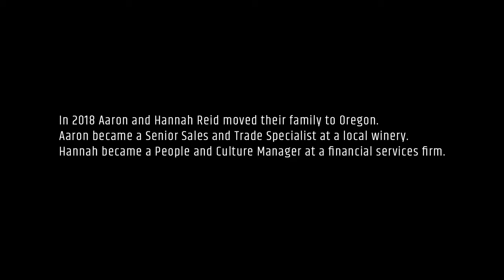BECOMING: Helping employees discover who they want to be (Faith & Co)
Canlis is the 67-year-old, James Beard Award-winning restaurant in Seattle that is pushing the envelope when it comes to employee development.  By carefully selecting those whose core identity aligns with their involvement in the company, and then nurturing the process of self-discovery and development, Canlis has forged a world-class fine-dining experience.